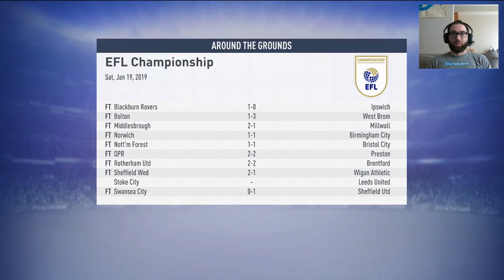FIFA Career Mode :: Road To Redemption :: Arsenal FC :: Ep 13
FIFA Career Mode - Arsenal FC's Road to Redemption continues with our first transfer window coming to a close will any big name clubs try to poach some of the Gunners young talent?!?